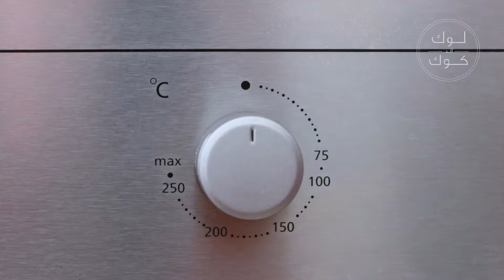وصفة كب كيك بالشيكولاتة - لوك أند كوك وصفة خطوة خطوة بالصور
حلوى الكبكيك لذيذة رائعة تحتوى على الشيكولاتة ولا نظير لها.